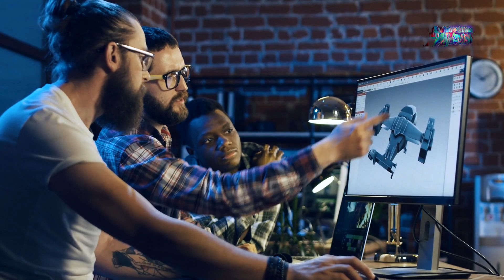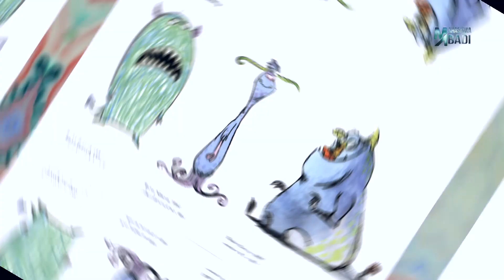Beda Banget! Beginilah Desain Asli Karakter Kartun yang Ternyata Berbeda Banget dari yang Kita Kenal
Semua yang baik-baik pasti perlu melalui sebuah proses dulu kan ? Sama halnya dengan menciptakan karakter-karakter kartun nih guys. Pasti kan ada konsep awalnya dulu, dan gak sedikit yang konsep awalnya itu jelek banget dan malah rasanya kalo di realisasikan gak bakal sesukses kartun yang ada sekarang nih. Penasaran dong kaya apa aja ? Langsung aja yuk kita lihat bareng !